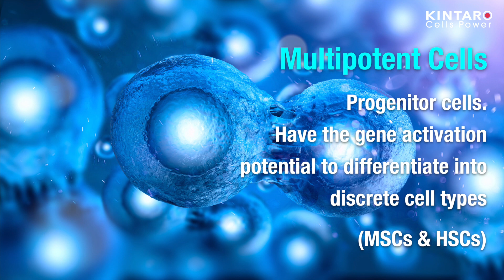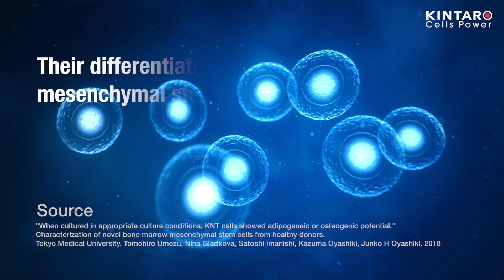Cellular Differentiation potential | Stem Cell therapy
In this video you will find out what cell classification is and what types of cells and why are used in the cellular therapy.

All stem cells have the “differentiation potential” which is the ability to transform into other cell types. How “potent” this ability is depends on the cell classification. There are 3 main classifications of stem cell potency: totipotent cells, pluripotent cells and multipotent cells. A multipotent cell is one that can differentiate into multiple different, but closely related cell types

Kintaro Cells are multipotent ones — find out why!